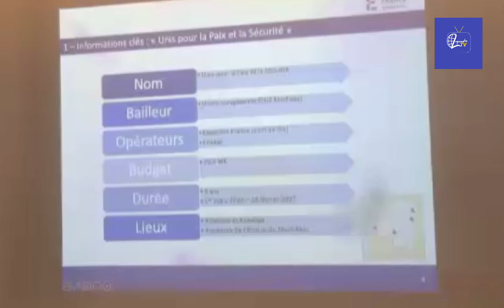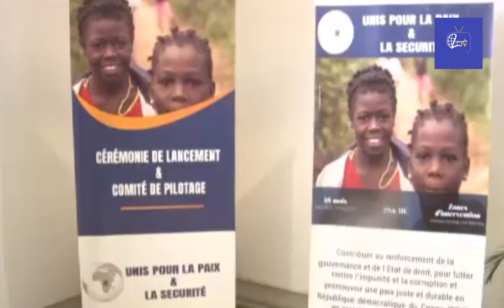LA TROUPE WANZELONDO RENFORCEE DES 1000 JEUNES VOLONTAIRE, POUR FRAPPER LE M23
WAZALENDO BA BAKISI BA JEUNES, VOLONTAIRE